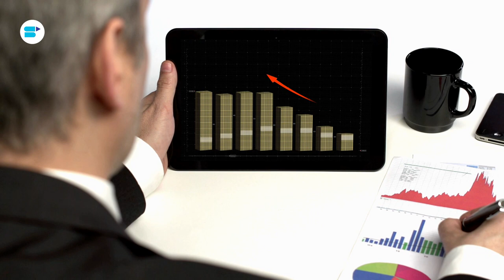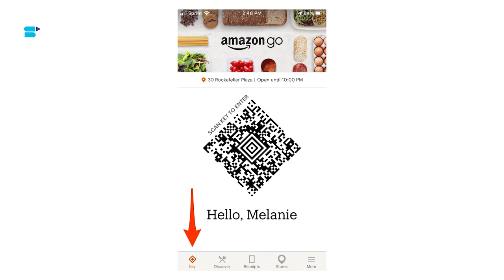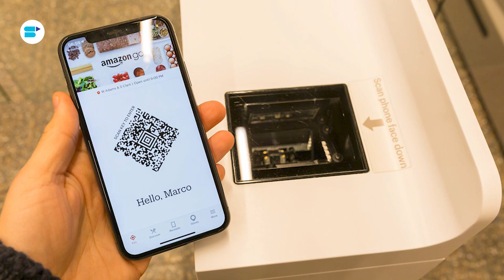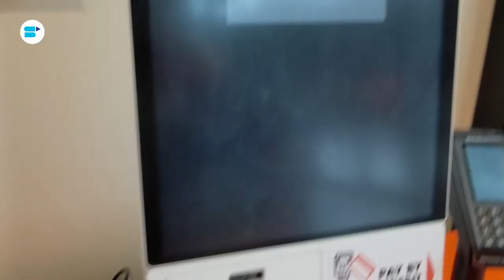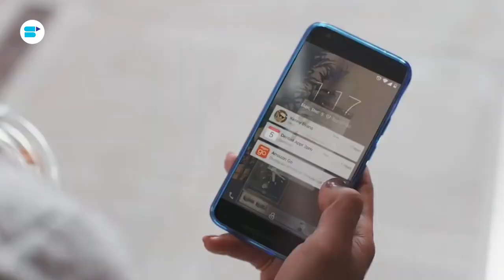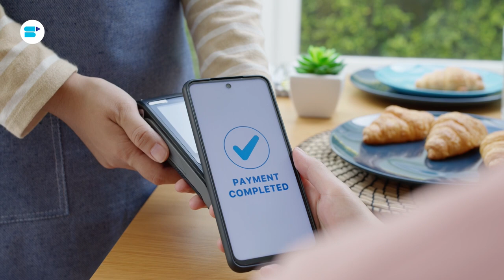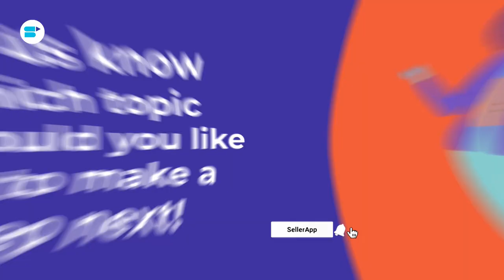How Does Amazon Fresh & Go Work? | Analyzing Amazon’s Cashier-less Self Checkout Stores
What is Amazon Go & Amazon Fresh? How do Amazon Go and Amazon Fresh stores work? In this new video series, we explore Amazon’s cool self-checkout stores to find the answer to an important question: is Amazon’s ‘just walk out’ technology the future of retail?

Welcome to SellerApp’s new video series where we explore cool new technology, innovations, and trends in the world of eCommerce!

Amazon is dominating eCommerce across the world. Even so, they have only about a 5% share of the overall retail market, which includes both online and offline retail. This indicates that Amazon’s weak point is definitely offline retail. Amazon Go, Amazon Go Grocery, and Amazon Fresh stores might be the eCommerce giant’s path to establish and expand their presence in offline retail - and it comes with a USP! The Amazon Go store technology and Amazon Fresh technology which the company believes will put them at the forefront of retail is - cashier-less checkout! Is this the future? Let’s find out, shall we?

🔸EXTRA: The History of Amazon Go and Amazon Fresh Stores

The history of the Amazon Go store dates back to 2016 when Amazon first opened an Amazon Go store in Seattle to its employees only as a beta test. It was opened to the public in January 2018. Amazon described the first Amazon Go store as “a new kind of store with no checkout required”. This first store was basically a small convenience store around 1,800 square feet in size. Eight other stores were opened the same year, including three in Seattle, two in San Francisco, and three in Chicago. Most of these stores ranged in size from 1,200 to 2,300 square feet. Amazon, however, is still experimenting with the format of these stores. They opened the smallest Amazon Go store, a 450 square foot one, inside its office space above Macy’s in Seattle. On the other end of the scale, their Amazon Go Grocery are larger stores with more products. There are over 25 Amazon Go stores in the US right now.